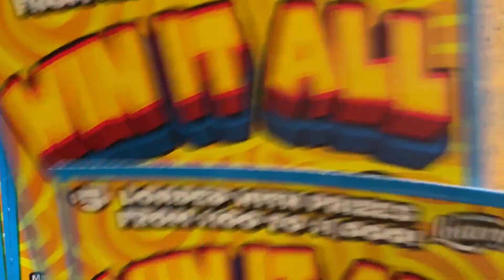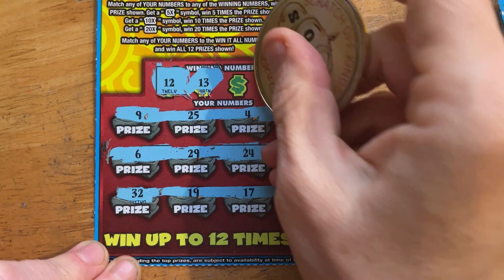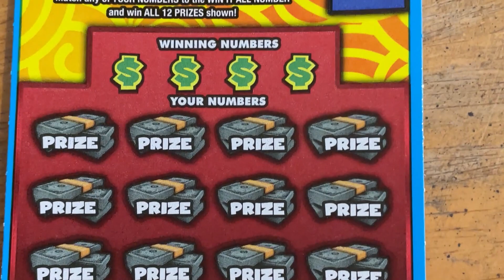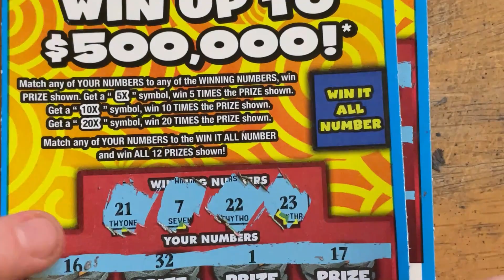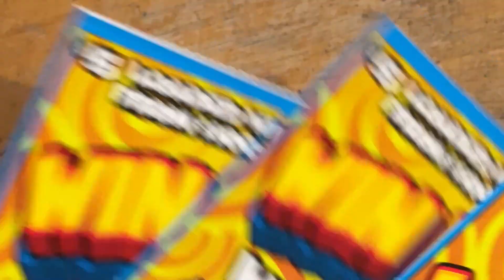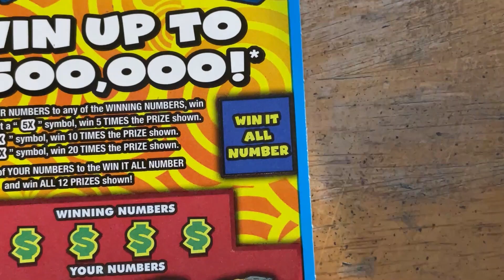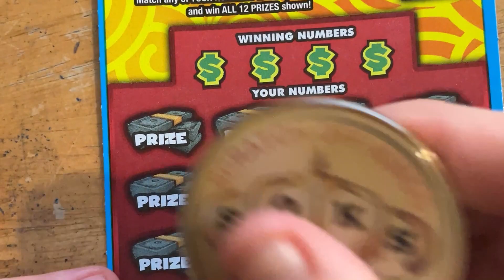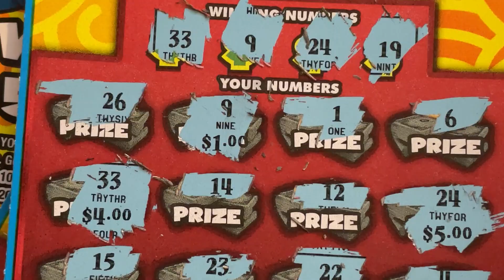Florida Lottery Scratch-Offs WIN IT ALL New Tickets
Fun Mail:
Rise N Scratch
10380 SW Village Center Drive #278